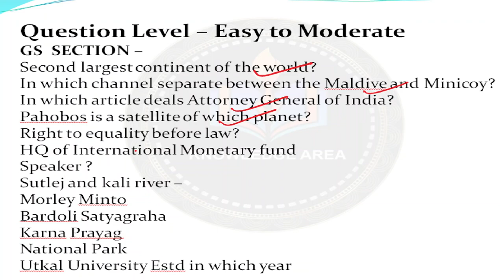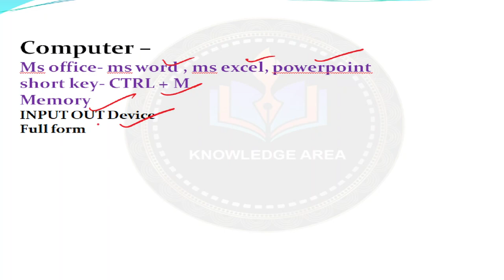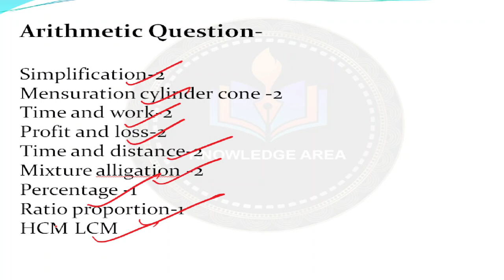High school Teacher Preliminary Exam Shift 2 &3 March 13, 2023